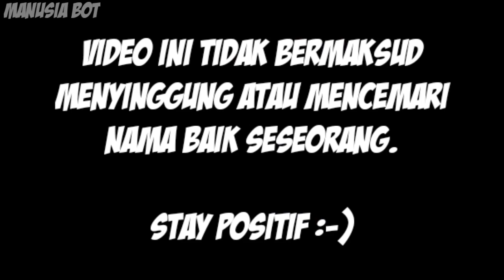Atan Menjadi Setan 2.0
Mohon Subrek,yang gak mau ya harus mau...

Maaf gusy video Atan yang pertama dihapus youtube karena ada Pelanggaran Pedoman...😂